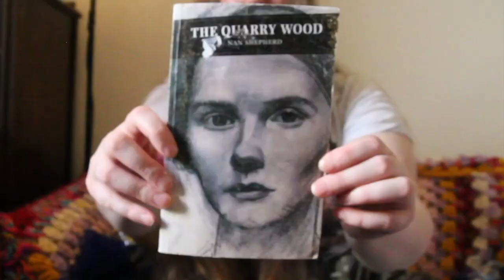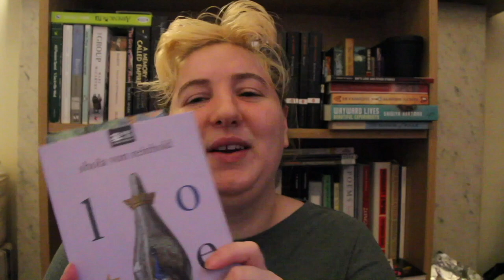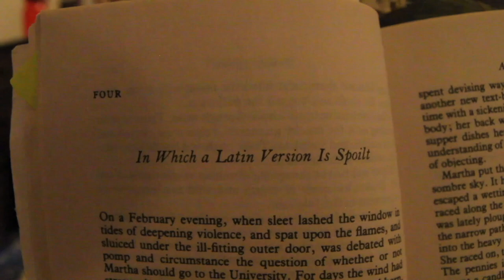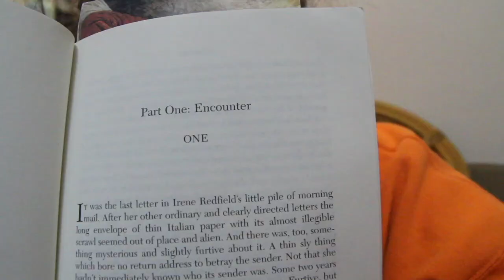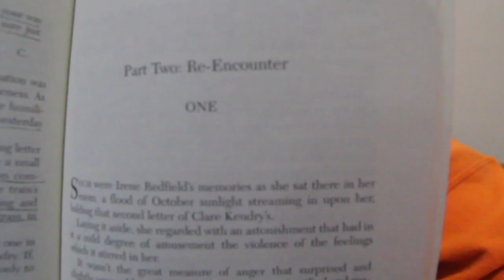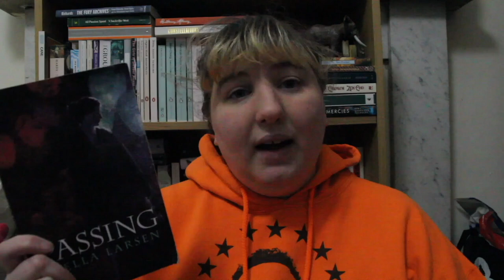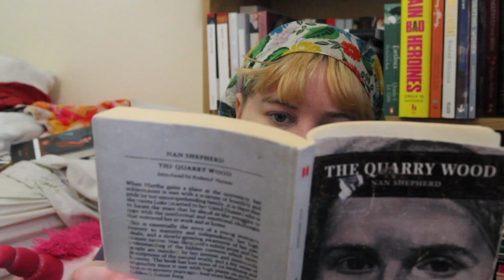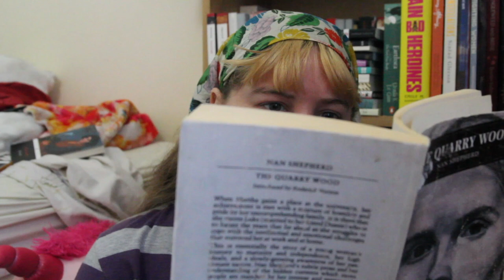꧁ only reading books from the 1920s reading vlog ꧁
hi !! this is v long good luck watching, i've hpefully made this video into chapters for ease of navigating it + hope the noise isnt too fluctuating !!! things mentioned:

btw ! ~ with regard to subtitling videos atm this is just something i really cant do because i do not have the capacity!! but i will get back on it as soon as possible, and i hope u can cope in the meantime!! sorry it's just like i want my videos to be accessible for disabled ppl but i am disabled too so there's only so much i can do !! ♡ xxx

00:00 intro
01:48 original intro
05:17 gushing about lote interlude
07:36 reading and talking about the quarry wood a little more
10:25 reading passing
16:34 listening to cane and knitting
23:46 reading quicksand and the quarry wood
26:20 sharing the communal garden w u + quoting tqw
29:06 end thoughts on quicksand and the quarry wood